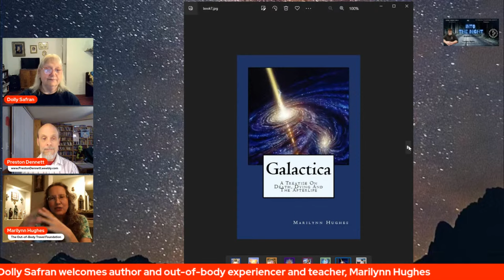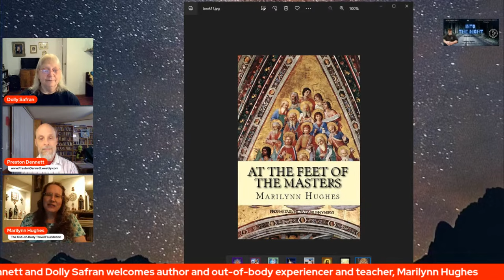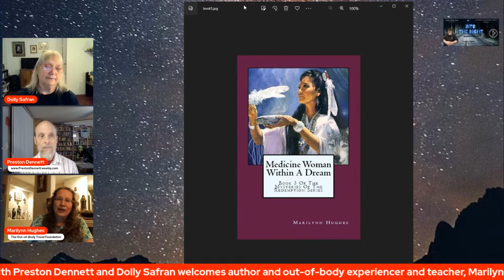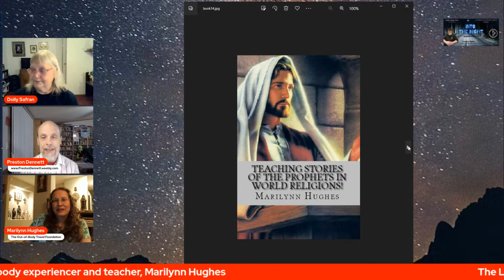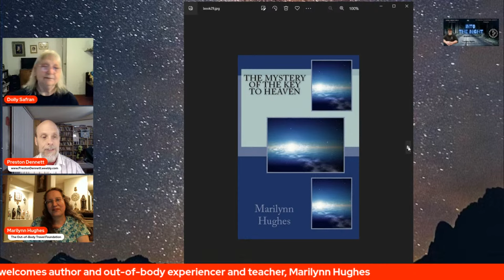The Light Gate welcomes Marilynn Hughes, Sept 11th, 2023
The Light Gate Welcomes Marilynn Hughes

About the Guest:
Marilynn founded The Out-of-Body Travel Foundation in 2003 (Mission: Reduce Spiritual Hunger Worldwide). Marilynn has experienced, researched, written, and taught about Out of Body Travel and Mysticism since 1987 and has spoken on dozens of radio and television programs to discuss her thousands of out of body experiences.
She has studied the Ancient Sacred Texts of all Major and Minor World Religions, as well as Catholic Mystical, Ascetical, Biblical, Doctrinal, Dogmatic, Systematic, Liturgical, Catechetical and Moral Theology. She has also studied Individual Schools of Theology, to include Franciscan, Carmelite, Ignatian, Dominican, and Benedictine. Marilynn has also trained as a Remote Viewer in Transdimensional, Controlled and Associative Remote Viewing and is a Hypnotherapist. She received certifications in various psychological and therapeutic modalities including NLP, REBT, CBT, ACT, DBT, MBCT, EFT, TFT, SFBT and NBA Therapies.
Marilynn Hughes has authored 109 books, 40 magazines and 18 CD's on Out of Body Travel and Comparative Religious Mysticism including her seminal classic The Mysteries of the Redemption: A Treatise on Out-of-Body Travel and Mysticism, which is in development to create a feature film/tv series based on her experiences. She was featured in the documentary film, The Road to Armageddon: A Spiritual Documentary, and in Documentary Film Productions: The Grand Phases of the Soul, The Stairway from Earth to Heaven, How to Have an Out-of-Body Experience, The Tao of Mysticism, The Initiations into the Mysteries, The Rites of Passage, The Prayer of the Twelfth Hour and At the Feet of the Masters.
She is the author of an English Language Encyclopedia of Ancient Sacred Texts, The Voice of the Prophets: Wisdom of the Ages (In Twelve Volumes). Her out of body travel work has been featured in The Encyclopedia of the Unseen World, by Constance Victoria Briggs and in Extra-Planetary Experiences: Alien Human Contact and the Expansion of Consciousness, (along with Dr. Edgar Mitchell and Ingo Swann) by Dr. Thomas Streicher. KC Armstrong, (Former Producer of the Howard Stern Show), in his book named Marilynn as one of thirteen Simply Amazing Women.
Marilynn Hughes has been the subject of several Out of Body Travel Research Studies including The Out-of-Body Experiment by Alex Tsakiris of Skeptiko. Marilynn Hughes and Dr. Rudy Schild (Professor Emeritus Astrophysics Harvard) co-authored a chapter entitled The Science for Moral Law. She has been featured on Coast to Coast AM with George Noory, Midnight in the Desert with Art Bell, the Joan Rivers Show among others. Marilynn Hughes was on the the original board of The Dr. Edgar Mitchell Foundation for Research into Extraordinary Experiences and is a continuing contributor.
She came across her vocation unexpectedly. When she was nine years old, she had her first profound out of body experience wherein she saw the heavens open and a beautiful marble staircase surrounded by angels which led to the throne of God. In this out of body experience, she was told many things, among them that He would return to her later in her life and give her a mission to fulfill in relation to out of body travel. When she was 22 years old, she had her first out-of-body experience in adulthood which began a process of journaling which would unleash thousands of out of body travel and mystical experiences over the next decades.

As result of these words, the vision for The Out-of-Body Travel Foundation was born. Says Marilynn, ‘Our mission came from the words of Mother Teresa, “The greatest disease in the West today is not TB or leprosy; it is being unwanted, unloved, and uncared for. We can cure physical diseases with medicine, but the only cure for loneliness, despair, and hopelessness is love. There are many in the world who are dying for a piece of bread but there are many more dying for a little love. The poverty in the West is a different kind of poverty -- it is not only a poverty of loneliness but also of spirituality. There's a hunger for love, as there is a hunger for God.”’